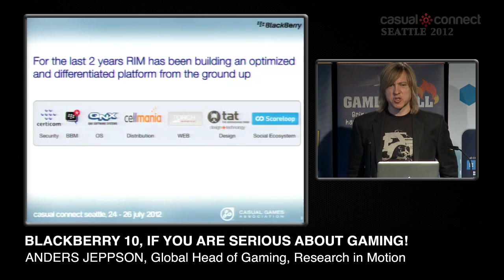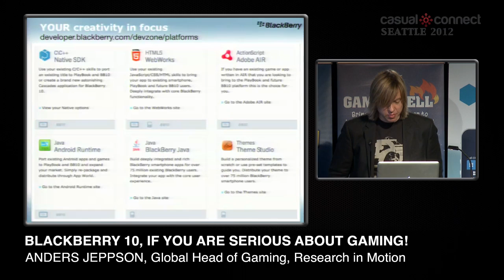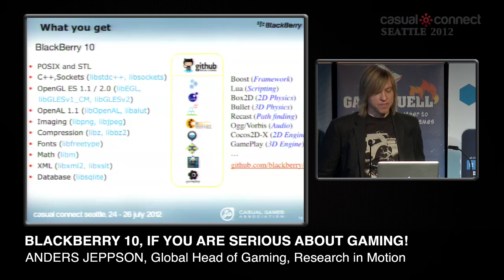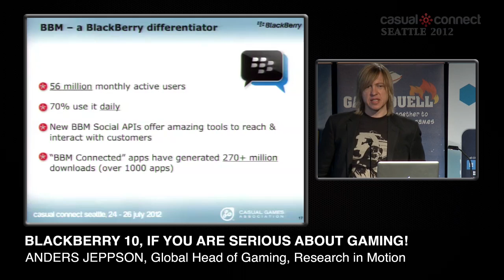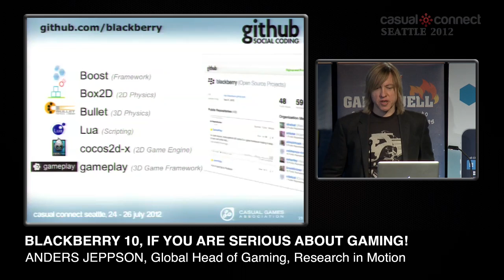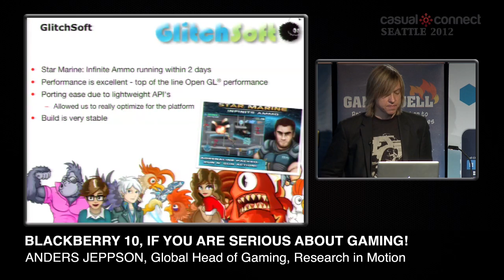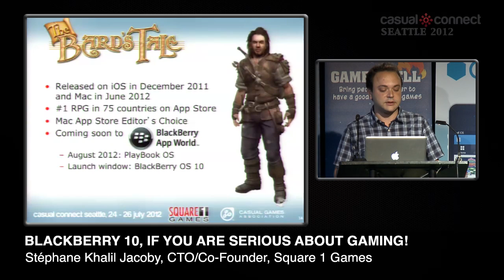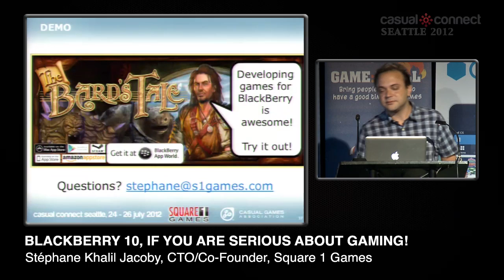BlackBerry 10, If You Are Serious About Gaming! | Anders JEPPSSON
Get ready for Research In Motion®'s (RIM®) next generation mobile computing platform that started with the release of the BlackBerry® PlayBook™ tablet last year. In just a few months the first BB10 phones will launch to the excitement of our existing 78M passionate BlackBerry users!

Come and listen to why many developers already consider BB10 the best platform to develop on when going cross platform.

The presentation will also briefly cover: BB10, the opportunity to develop for BlackBerry, what's new on the platform and opportunities to best monetize your games.